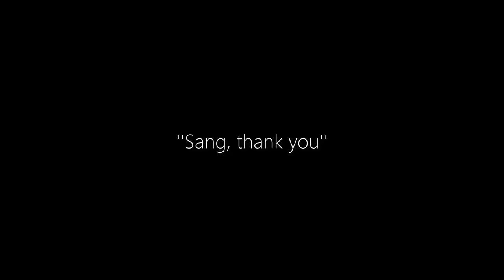''Sang, thank you" (Recorder Bag and The Prayer of Saint Francis Song) | DinLife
For my music friend: Sang

Music in the video:
Musical stroll: Ukulele by Sang
Lullaby music by JVNA
Kinh bình an, Sang wrote Vietnamese lyrics based on the original song, The Prayer of Saint Francis and we sang in the attic of the school just after writing. It was raining outside.

And the cloth used in this video is from an old linen shirt